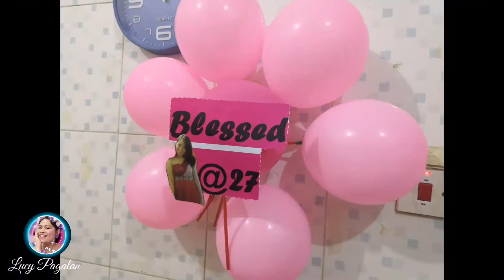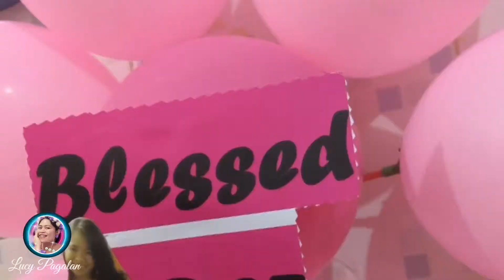HAPPY BDAY NAK ELVIE|WE LOVE YOU|Lucy Pagalan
For today's video mga ka massage ay share ko lng sa inyo ang isa sa aking anak anakan dto sa Qatar na nag Bday 🎂 enjoy watching mga ka massage Pls subscribe and ring the bell 🔔 button para manotify kau sa next upload ko 😍